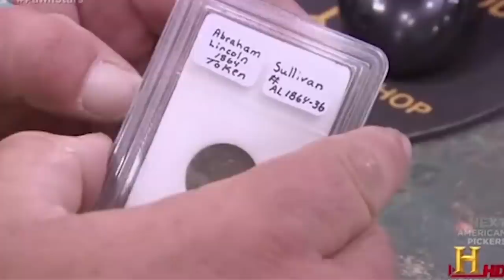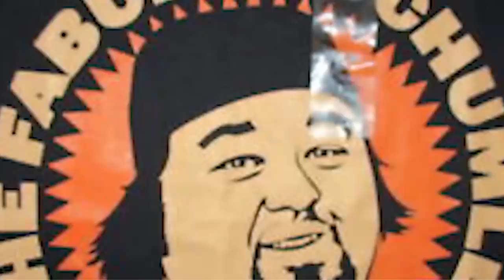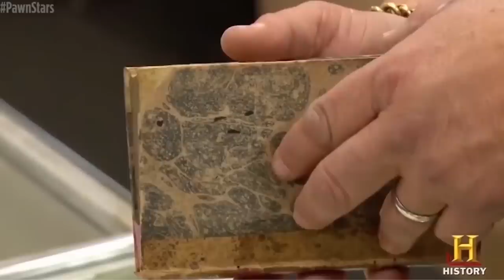10 Subtle Signs That Prove Pawn Stars is Staged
Pawn Stars is a staged tv show with paid actors and most people do not realize it. Rick Harrison, Chumlee, and Corey Harrison have a great pawn shop they run in Las Vegas, Nevada but the show itself regardless of entertainment value has been proven to be staged.